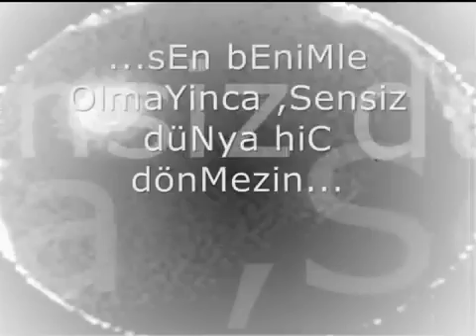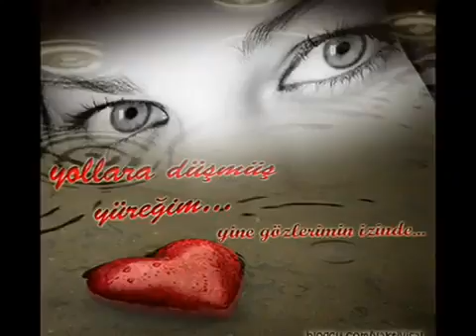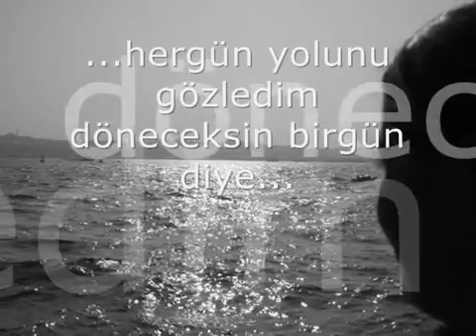☾★☾★ '' MEDİNE YOLU '' ☾★☾★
Özledim seni Özledim,hergün yolunu gözledim!!!